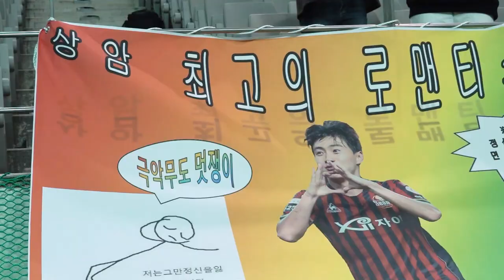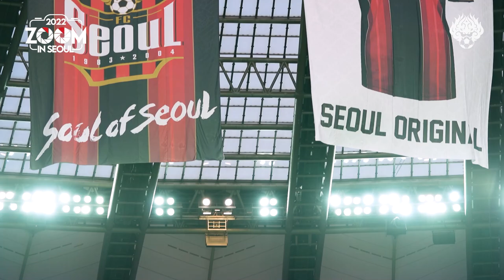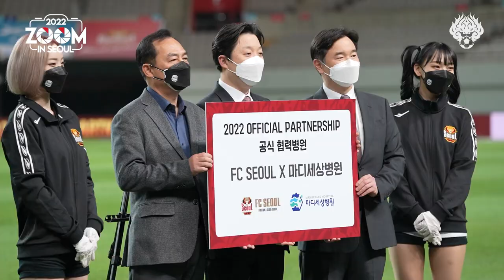줌 인 서울 | 2골차를 극복한 수요일 밤 무승부 | 서울 2-2 강원 | K리그1 2022 R8